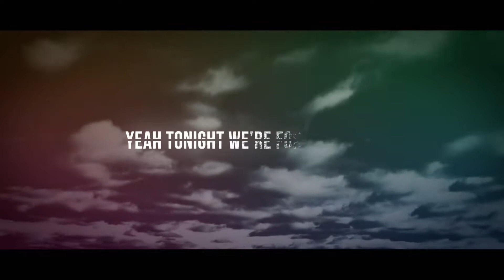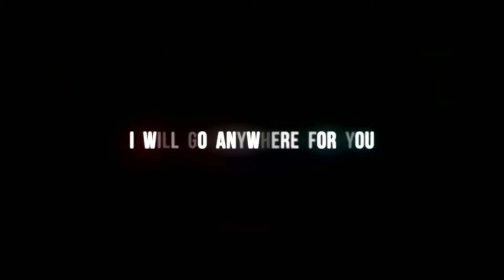John Martin Anywhere For You Tiësto vs Dzeko & Torres Remix